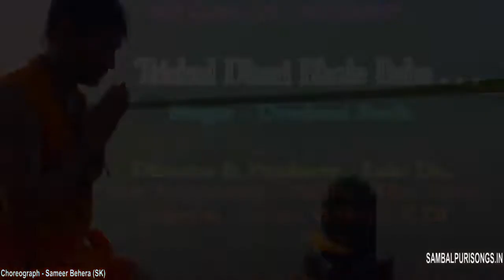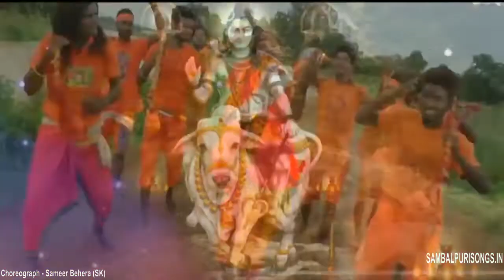Damaru Dhari bhole baba.....Sambalpuri bol bam video songs